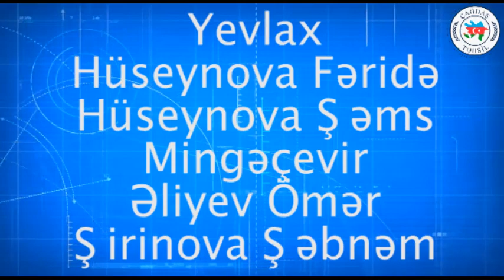1239. Yevlax - Hüseynova Fəridə, Hüseynova Şəms. Mingəçevir - Əliyev Ömər, Şirinova Şəbnəm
Yevlax məktəbliləri:
Hüseynova Fəridə
Hüseynova Şəms

Mingəçevir məktəbliləri:
Əliyev Ömər
Şirinova Şəbnəm